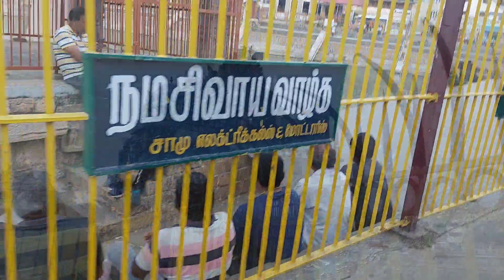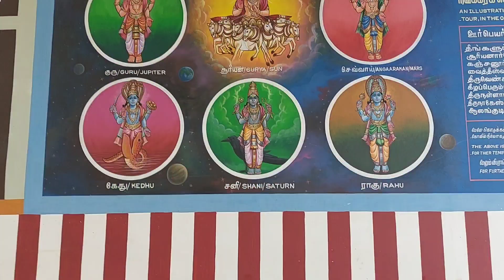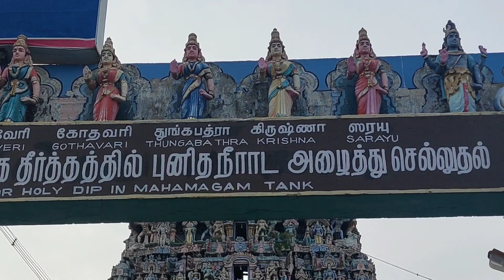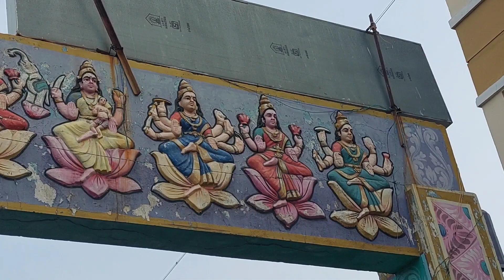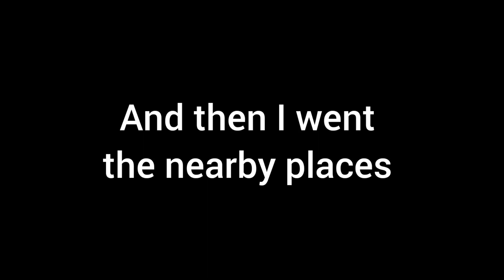Kumbhakonam , A famous Temple Town of Tamilnadu Morning Visit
All important description of this historical Temple town is available in the video please watch.